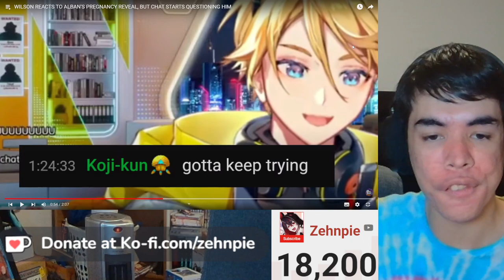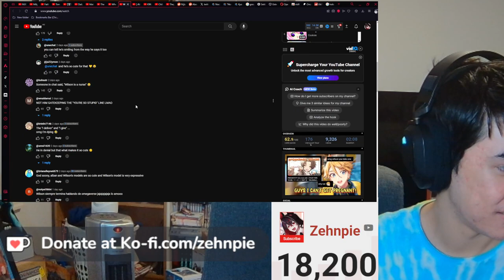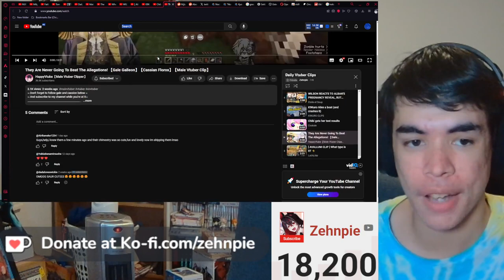Daily Vtuber Clips YOU SENT ME 26! | Matara finally collabs with Mika's alt account on-stream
Clip Links